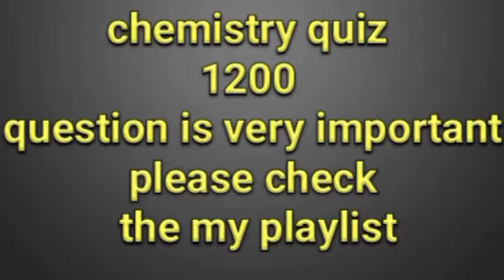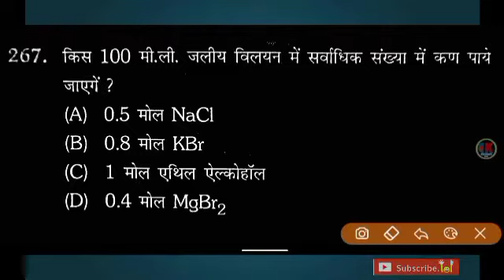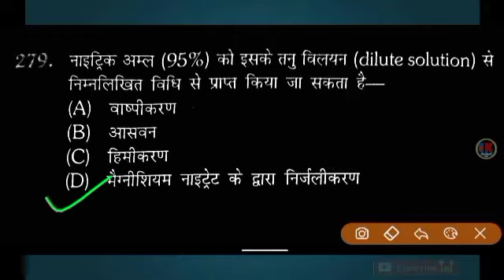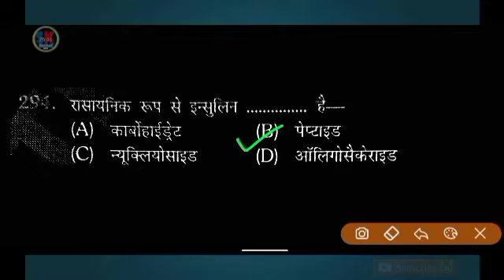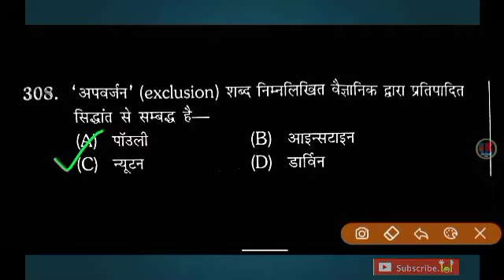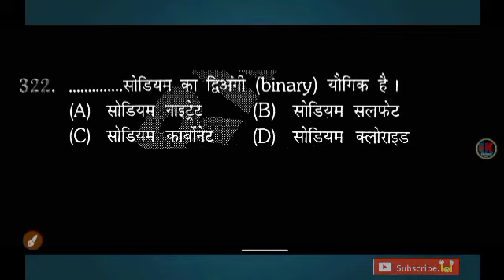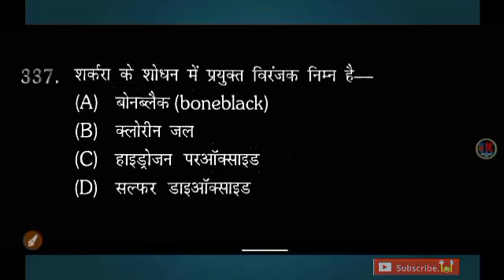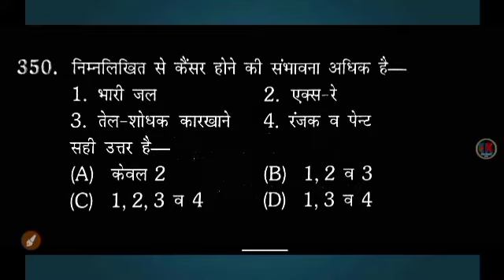most important chemistry quiz part -5 //100% यही से question पुछे जाते है ,इससे बाहर कुछ नहीं